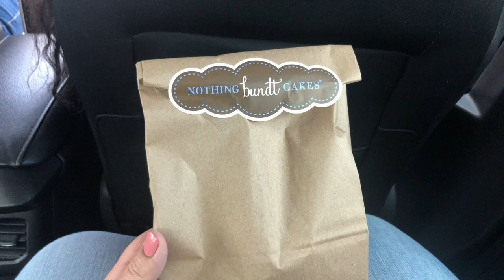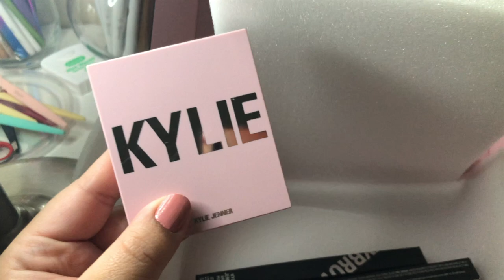19th Birthday Vlog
Hey guys! Today I am showing you my 19th birthday vlog. I turned 19 on July 12! I hope you guys enjoy coming with me for my 19th birthday!

MUSIC CREDITS AND INTRO EDIT CREDITS